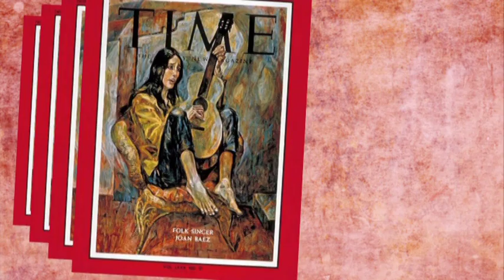Joan Baez - Love Is Just A Four letter Word